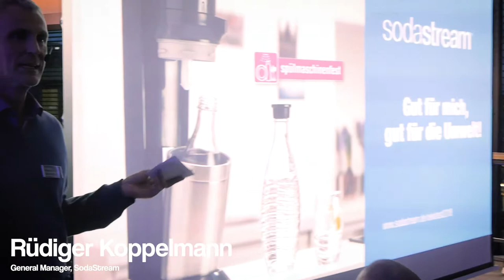Dentsu Aegis Network Office Opening 2020 @ Frankfurt am Main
Unser Video zu unserem offiziellen Office Opening in Frankfurt am Main! 🎬